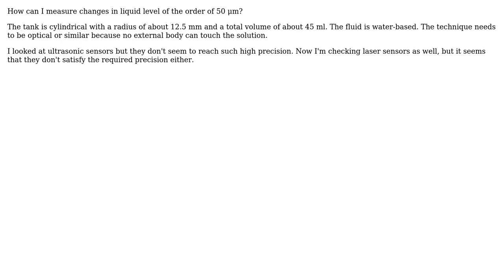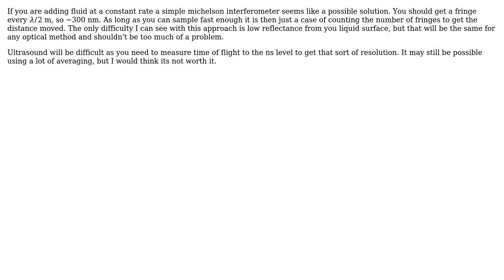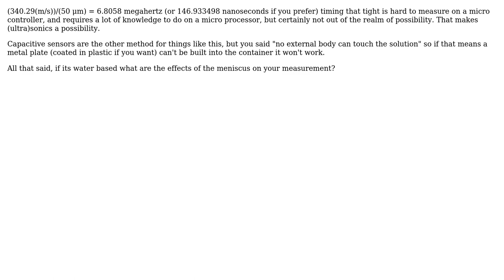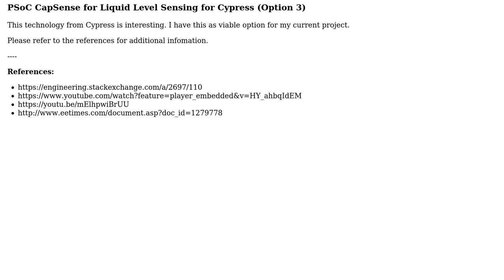Engineering: Precision measurement of liquid levels (4 Solutions!!)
Engineering: Precision measurement of liquid levels

With thanks & praise to God, and with thanks to the many people who have made this project possible! | Content (except music & images) licensed under CC BY-SA | Music | Images & others | With thanks to user Worldsheep user Wasabi user Sam user Odano Naotake user nivag user Mahendra Gunawardena user Air and the Stack Exchange Network Trademarks are property of their respective owners. You are responsible for your own actions.